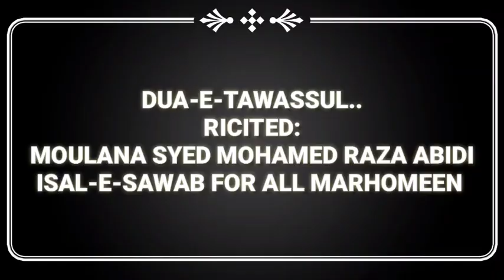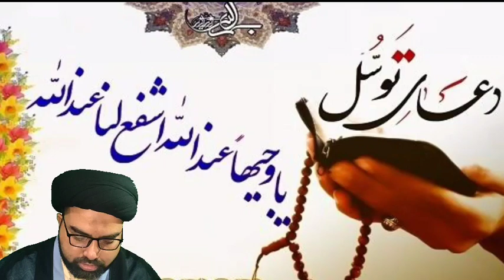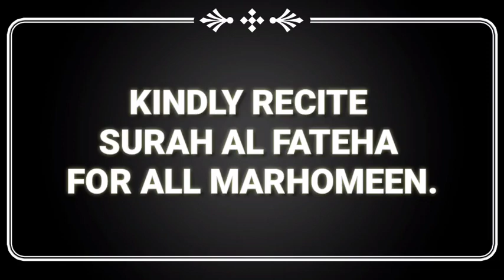DUA-E-TAWASSUL... ISLALE FOR ALL MARHOMEEN. BY: MOULANA SYED MOHAMED RAZA ABIDI